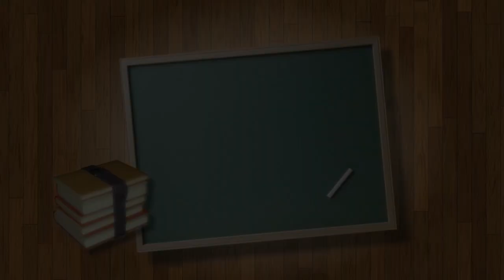Star Student Anna Claire Winslett - 9/27/24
Star Student of the Month
Veritas Classical School